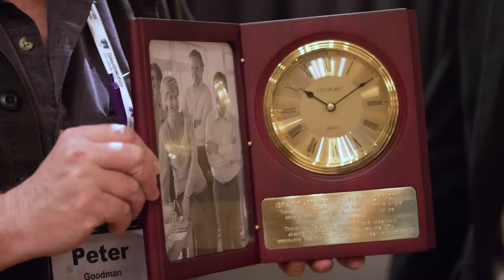IBPA Says Goodbye to Board Chair Peter Goodman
The Independent Book Publishers Association (IBPA) sincerely thanks Peter Goodman, President of Stone Bridge Press, for his six years of service on IBPA's Board of Directors (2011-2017). Peter served as an at-large Board member before becoming Treasurer and, eventually, Chair. All of us at IBPA wish him well as he moves on to tackle new challenges! to learn more about IBPA.)